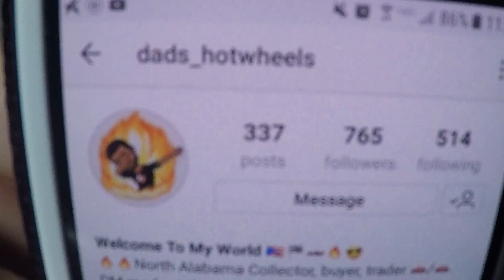How To Lower/ Stance a 1:64 Scale Car!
If any help is need please comment!